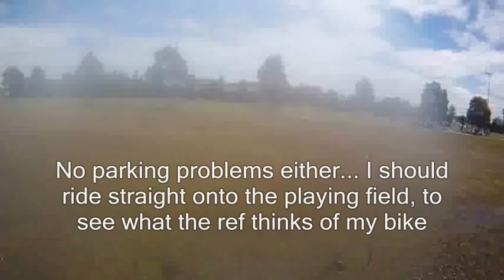A Sunday Bike Trip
Some clips from my motorbike trip from Eaglemont to Albert Park, Melbourne. Just playing with my GoPro Hero HD camera, attached to the helmet this time. Not bad, but fogging up towards the end of the trip has to be addressed.